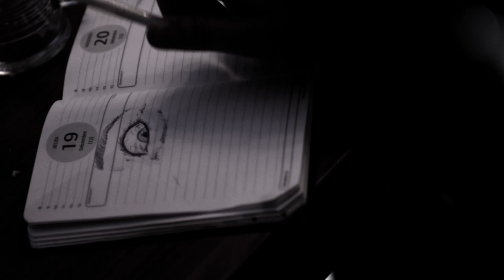HEMLYN - Hejran (Official Music Video)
Recorded at J Studio Records by Slim Achour.
Sound Engineer assistant : Faycel Khamessi
Mixing and Mastering : Chris Brown
Filmed by Cherif Trimech/Ali jaziri/Yessine boudaya

On Screen :
Ali Jaziri - Vocals, Rythm Guitars
Yessine Boudaya - Solo Guitars
Walter Rehouma - Bass
Haythem Ben Attia - Drums
Khalil Melliti - Bendir
Med Achref Bessouda - Bendir

Studio version :
Moez Hfayedh - Bass
Yessine Boudaya - Guitar
Ali Jaziri - Vocals/Guitar
Jalel Chaouachi - Bendir
Farouk Shabou - Cello

Special Thanks to :

Nivine Hassan, Donia Ardhaoui, Elyes Oualhi, Mehdi Belhadj Aissa, Amine Mongalgi, Kais Somai, Vincent Magnenat, Assad Mahdaoui, Aida Rehouma, Cynthia Yahiaoui, Omar Belhadj, Maher Boussak, Syrine Jemmali, Sabrine Jemmali

Lyricist - Ghassen Amami

Lyrics:

خلا وعدم ‪/‬ دنيا بلا لون
والڤوستو فحم ‪/‬ مكفّن همّي مكنون
هوايا فضا مدفون

من يوم الّ‪/‬ ڤمرتنا طفات
ملّي سكاكن لمحبّه حفات

واد هرهار من عيني حيار
ترابي صفار وبار‪/‬ بلا وخلا وقفا

في ليله تمحات الوشمه
متاعْ حبّي في قلبك وعمى

بْلانْتيتْ بوڤيتْ دُخْت وْصَكّيتْ
 صَقْصيتِكْ بالِكْشي صْفيتْ
دَزّيتْ فازهْ ضْرَبْتِ الْحيطْ
سَبّيتْ ذَمّيتْ رَخّيتْ ذَلّيتْ
فَلْطيتْ تِكْويتْ وْڤُلْتْ أَحّيتْ غَنّيتْ
ne me quitte pas
 بَحّيتْ

جَنّيتْ مْشيتْ حْفيتْ بْكيتْ
 سْكِرْتْ وْصَلّيتْ رَدّيتْ ما دْريتْ
لا صْحيتْ لا صَحّيتْ لا خَفّيتْ
 خَجّيتْ طَبّيتْ لِخْلا هَاكْ ريتْ

ريت آش ريت
كان جيت ترى,
هكّا يصير يا ترى

هويتك يا هوايا  معايا وبحذايا
في بالي حكايه  بلا نهاية

قُتْلي مَكْتوبْ وْبَلّيتُو
شْرَبْتو مَكْلوبْ لاحِڤْ مُوتو

كنّا راسين في سحابة نور‪/‬ زوز شطورات
قوس قزح في قلوبنا يدور‪/‬ ضاوي عطورات
ياما حلمنا بكمشه غشاشر ‪/‬ جيّفت أحلامي
ما ندري شكون كنت معاشر‪/‬ شكّيت في حزامي

الّي تذكّرتو حرّيقه  ‪/‬ جرحي دامي
مالنار كي كلاتو في دقيقه ‪/‬ رمادي حامي

لا موت لا حياة
J’ai perdu la tête
خلّيتني فتفات, أيّامي قبورات
كيفاش ما نهونش عليك وما تصونش
عشقتنا وما تكونش خاينه نا مانخونش

شنوّه الّي صار بين ليله ونهار
مخّي احتار في سعدي الغدّار
لا حياة لا موت‪ ‬فرتي مفروت
مكوي مصموت , مضيّع الخيوط

نستنّى نهار ترجع للدار
وتقولّي ش صار في وجهي جهار
نتمنّى الليعه تطفى والضيعه
توفى لوجيعة نستنّى نهار